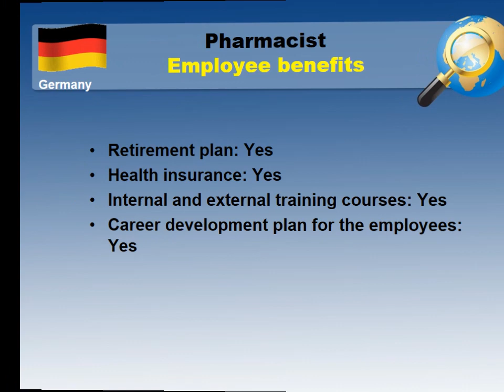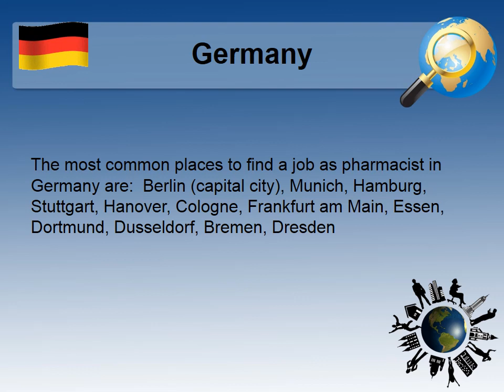Pharmacist Salary in Germany - Jobs and Wages in Germany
What salary does Pharmacist earn in Germany?
Where to look for open job vacancies in Germany as Pharmacist?

Average monthly salary in Germany and Average monthly salary for Pharmacist in Germany comparision.

The most common places and urban areas in Germany to find a job as Pharmacist
Necessary skills and qualifications for Pharmacist job in Germany
Working hours and annual leave system in Germany
Employee benefits for a Pharmacist in Germany
Types of employment for a profession - Pharmacist